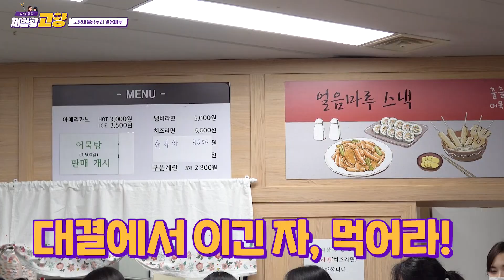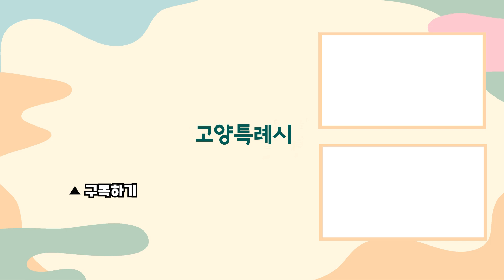자, 내가 오늘 진정한 쇼트트랙을 보여줄게(?) [체험할 고양 12화]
OMG! 김아랑 선수와 곽윤기 선수가
현재 고양시 빙상 지도자와 현역선수로 활동 중인 여기는 어디~?

안전모를 쓰고, 꼼꼼하게 스케이트를 신고!
신나게 얼음마루를 누벼볼까~?

‘오늘, 곽윤기 & 김아랑 선수처럼
멋진 스케이팅을 보여주겠어!’

우리의 룸메이트11cm!!
원하는 대로 멋진 모습을 보여줬을 것인가?!

📌 체험장 즐겨보기
00:00 오늘의 체험은?
01:02 장비 착용 하기
02:14 스케이트 체험
03:35 들쥐 VS 피디1
04:50 매점 즐기기

✔ 자세한 이용안내
- 고양어울림누리 얼음마루
- 고양시 덕양구 어울림로 33 (성사동 777)